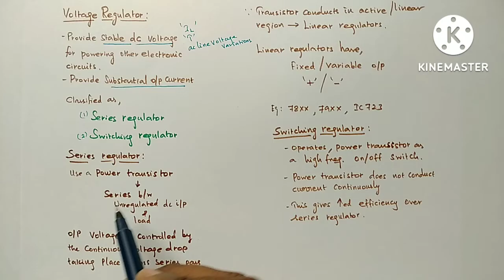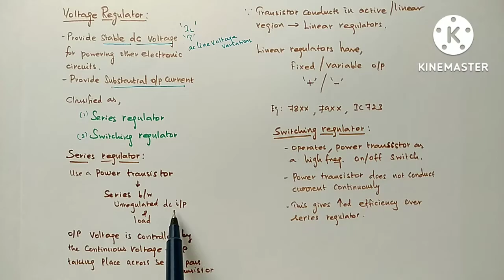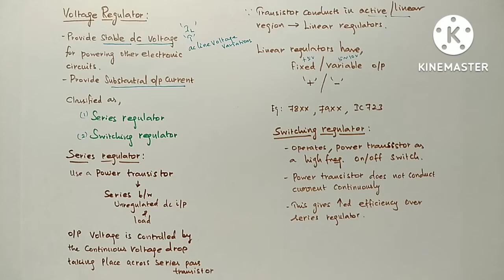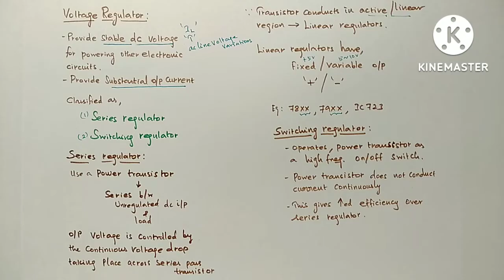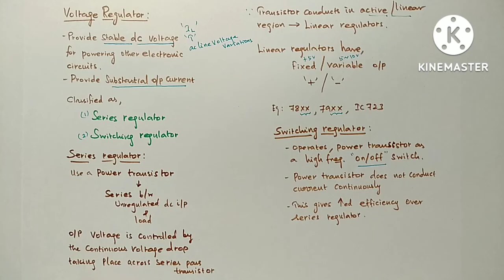Voltage Regulators - Introduction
Voltage Regulators basic introduction is explained in this video